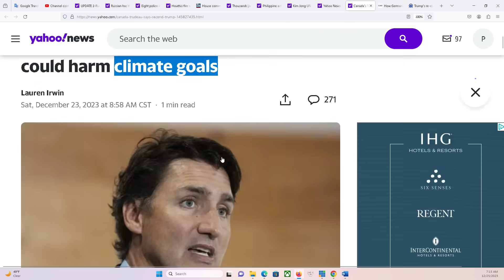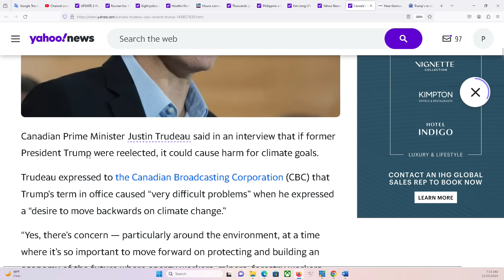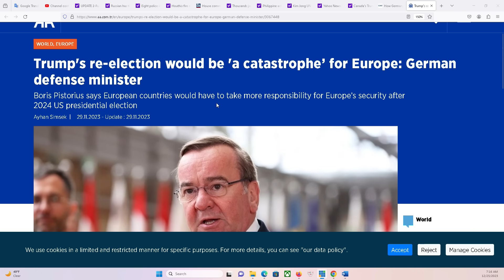THẢO LUẬN ĐẶC BIỆT 25/12/2023